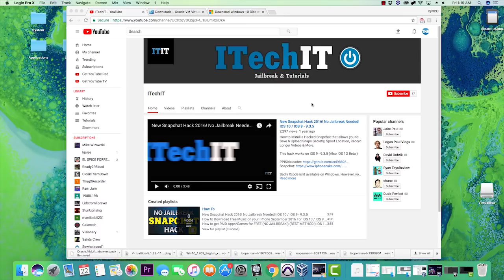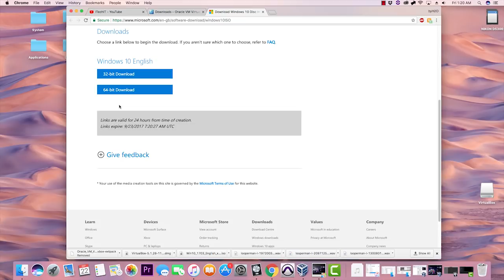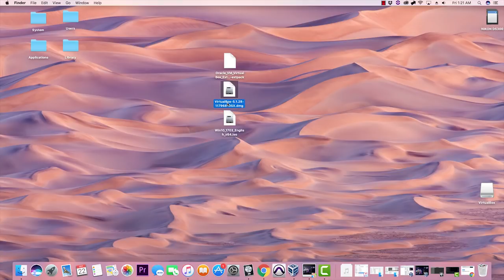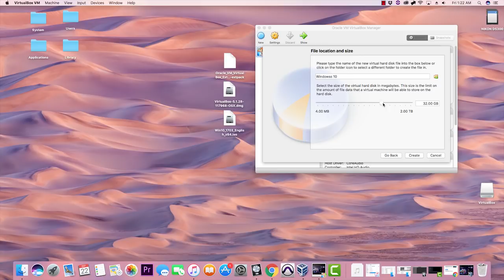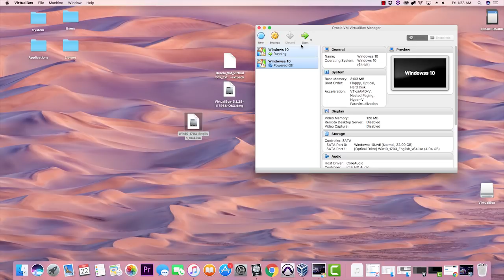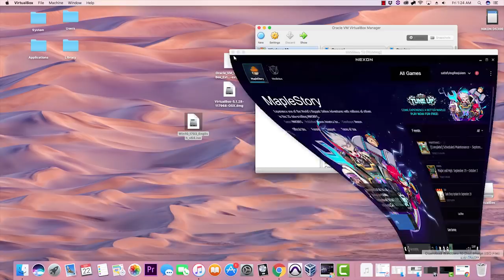How to play MapleStory on a Mac - 2020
Still works in 2020!

Here is an in-depth guide of how to play Maplestory on a mac using Virtualbox in 2017. Maplestory is not compatible on OS x, but this is a trick to get around that.

THINGS YOU NEED:
1. Windows 10 OS:

3. A smlie :)

What would you like to see more of from my content? Leave any comments or questions you may have in the comments & i'll get back to you!

I produce all of the external music in the videos.